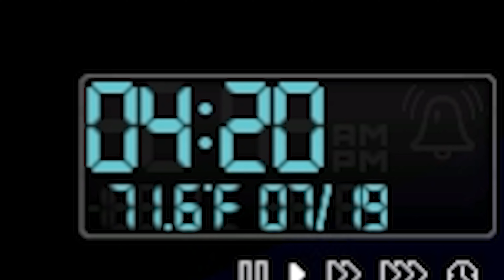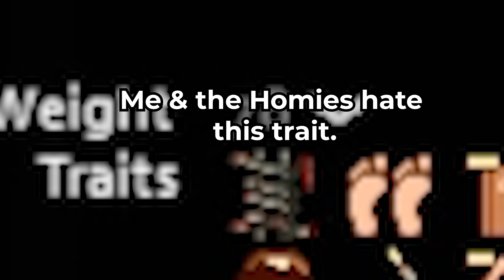Matt Reeder V's 100 Days in Louisville! - Days 11-12 (Project Zomboid)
Howdy doody there y'all, Pear here and welcome back to yet another video including the one the only, MATT REEDER V!!! In this episode (which took forever to get out) we explore more of our little space, become a certain irish youtuber and do some fun stuff with our car! Have a good one y'all! Later.